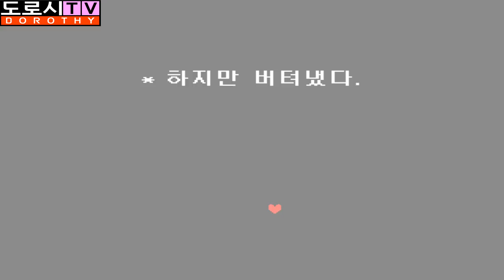언더테일 불살엔딩 [최종장 드디어 지상으로..] 4화 명작감동게임 실황 더빙(Undertale) BJ도로시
언더테일 불살엔딩, 언더테일 아스리엘 보스전 입니다.
언더테일 도로시, Undertale 불살, 몰살, 모든엔딩을
도로시와 함께하세요! 언더테일 더빙, 언더테일 게임,
Undertale gameplay

✿모든 영상은 시청자분들이 직접 자막을 달게 허용되어 있습니다
외국어에 능통하신 분들 제 영상을 번역해주세요~
✿공지는! 카카오스토리 Kakao Channel
Such as PC games, mobile games, etc.